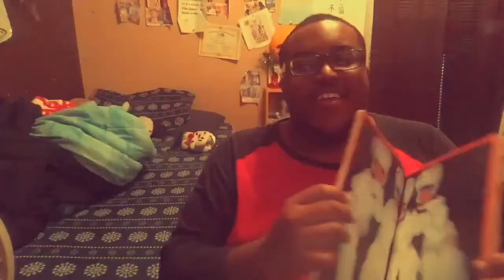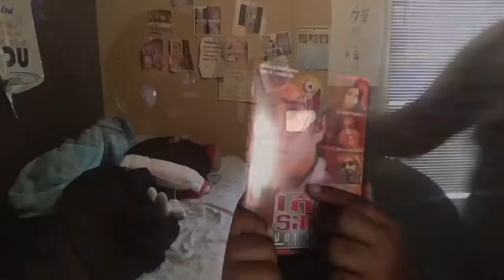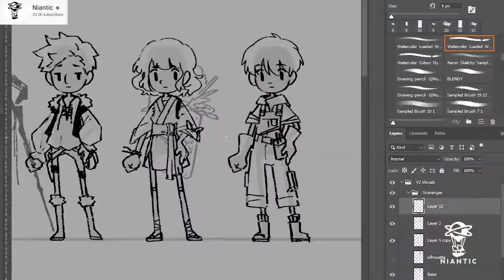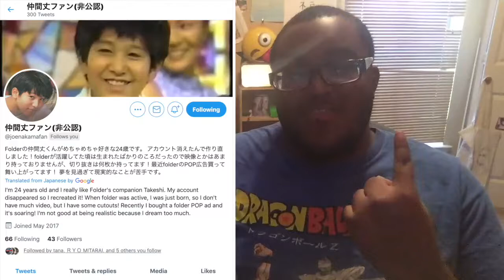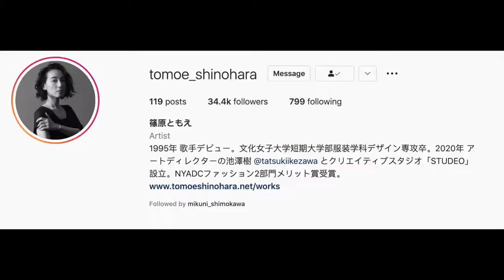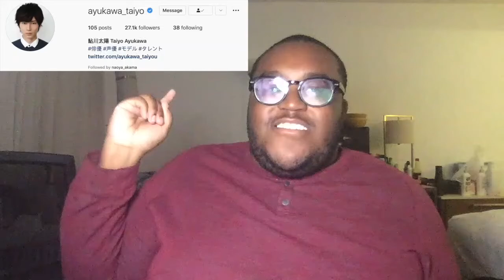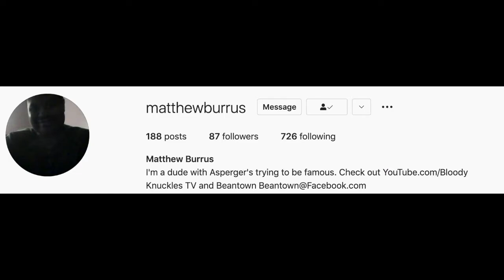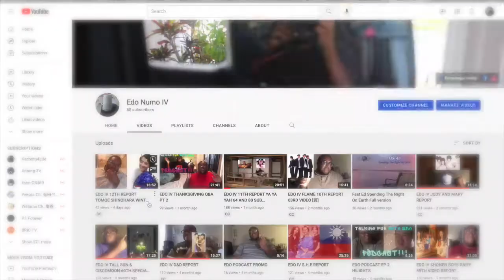EDO IV 4TH REFLECTION OF 2021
Here's my 70th and last video for 2021;  coming up is the reflection video from my podcast channel, please enjoy, and thank you all for viewing my videos to this year, please enjoy, and have a great holidays, see you in 2022! ^---^

SHOUTOUTS